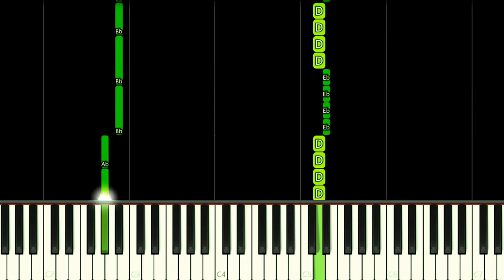Here I Come | DOORS Roblox - EASY Piano Tutorial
How to play DOORS Roblox Game Song "Here I Come" on this EASY Piano Tutorial!
Como tocar a música "Here I Come" do jogo DOORS Roblox neste Tutorial FÁCIL de Piano!